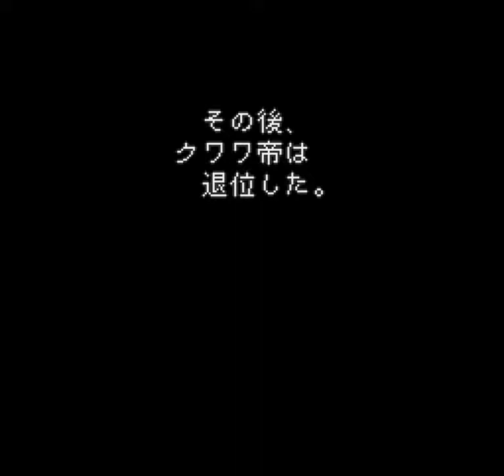Romancing Saga 2 (SNES) - Generation 6: Risen Island (1/2)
chests: Heavy Water Spear (att. 38, tech. Poseidon Shot (learned from
Trident)), 200,000 crowns, Sage Rod (att. 16, tech. Spell Enhance), Gloaming
Robe (def. 10, major magical defense), Grimoire of Ancient Magics.

Now it's time to visit the Risen Isle.  The surface is pretty simple.  There's
a down staircase on the right side of the island.  You enter in the lower-
right corner of an underground gallery.  There's a chest on the upper-left
corner, a Heavy Water Spear.

As you walk around the gallery, you might notice a cracked spot on the ground.
Step on it, and one of the statues starts moving in place.  That marks the
passage to the next part of the level.  Go down the staircase.

Head right, then up and a bit left to the passage to another ruined gallery.
Up at the top of the room there's an undead boss (no set monsters for this
battle).  Exorcism's a lot of help in this little battle.  Be sure you've can
take this battle with a minimum of effort before committing to an attack.
You can run away and start the battle again any number of times, with
different monsters each battle.  Note: if you've already been to the
Sorceror's Tower and woken up the Sorceror, then you'll be fighting him right
now.  In any case, as soon as you've defeaten the undead, the Sorceror rushes
up and attacks you.

Boss:
SORCEROR (9553 HP)
might drop a Cat's Eye (accessory, defense against Gaze attacks)

The Sorceror likes to use hit-all magics like Stone Shower, and has even
mastered combination-element spells like Arc Thunder, Flame Wind, and Prism
Light.  He regenerates 10% HP per round, almost from the start.  Put the
Golden Strength spell (Earth, 1 JP, raises attack power) to good use and up
your warriors' damage to offset the 900~ HP that this guy gets back every
round.  Another suggestion is to have all characters possessing the spell Self-
Burning use it at the start.  The Sorceror has no physical attacks to
counterattack, but Self-Burning will negate the Flame Wind spell.

Defeating the Sorceror ends the scenario.  Your Emperor will abdicate for
allowing the Volcano to erupt.